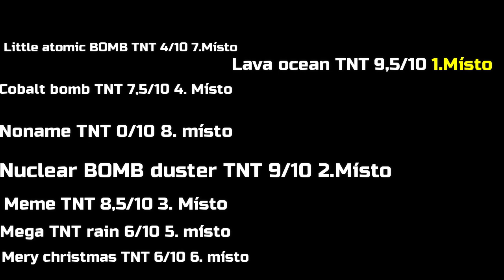JAK ZNIČIT MAPU V MINECRAFTU ZA PÁR SEKUND?! - Minecraft TNT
◼◼◼🔴 Vicol19CZ 🔴◼◼◼
🟩Ahoj, v tomto videu odpalujeme FAKT EXTRÉMNÍ TNT
◼◼◼🟢 DRUHÝ KANÁL 🟢◼◼◼
🟩 Vicol19EU
◼◼◼👦 HOSTI 👦◼◼◼
◼◼◼🏕️ INFO VIDEA 🏕️◼◼◼
🟩Hra - Minecraft
🟩Server - @Prostelemon
◼◼◼📊 OBECNÉ INFO 📊◼◼◼
🟩MINECRAFT NICK - Vicol19CZ
🟩NATÁČÍM PŘES - OBS Studio
🟩STREAMUJI PŘES - OBS Studio
🟩EDITOR - Vicol19CZ (Filmora9)
◼◼◼☎️ HASHTAGY ☎️◼◼◼
◼◼◼⌚ ZÁVĚR ⌚◼◼◼
🔥 Odebírej, Lajkuj, Sdílej, Poslouchej písničky a Hraj MC 🔥
👉 Zda jsi se dostal až sem, napiš